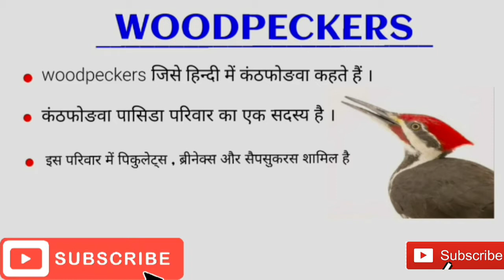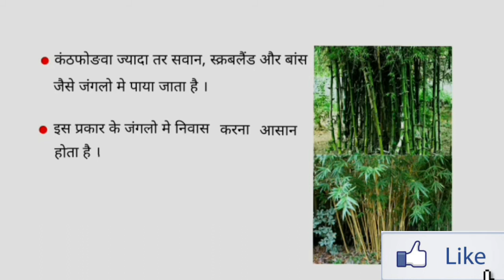||Woodpeckers is a amazing bird || कठफोङव जो पेड़-पौधे मे छेद करता है ।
कठफोड़वा पक्षियों की एक प्रजाति है। इसे हुदहुद भी कहा जाता है। इस परिवार के सदस्य दुनिया भर में पाए जाते हैं , ऑस्ट्रेलिया , न्यू गिनी, न्यूजीलैंड , मेडागास्कर, और चरम ध्रुवीय क्षेत्रों के लिए छोड़कर।
इसकी कुछ प्रजातियां चट्टानी पहाङियो और घास की जंंगलो मे रहना पसंद करते हैं । हाालांकि कुछ प्रजातियां चट्टानी पहाङियो और रेगिस्तानी इलाकों में भी रहती है ।

woodpeckers कई प्रकार के रंगों के होते हैं जैसे जैतून, भूरा आदी ।